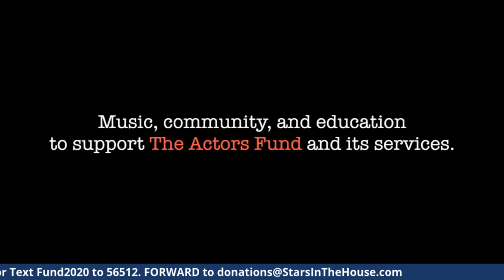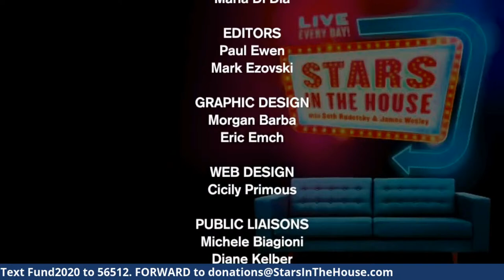PIPPIN Reunion | Stars In The House, Saturday, 8/22 at 8PM ET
PIPPIN Reunion with Charlotte d'Amboise, Rachel Bay Jones, Terrence Mann, Andrea Martin and Matthew James Thomas!